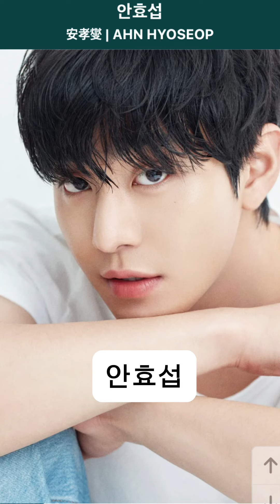Bedeutung koreanischen Namen von Schauspielern